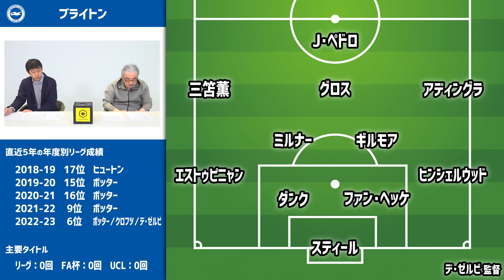日本人選手の現在地 〜史上5人目となるリーグ制覇へ〜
今、日本人選手がプレミアリーグの第一線で活躍している。
ブライトンの三笘薫
アーセナルの冨安健洋
リヴァプールの遠藤航
そして今シーズン、日本人史上5人目となるリーグ制覇へ。

コメント欄にご感想やご意見などたくさん書き込んでみてください😊

【出演者】
●野村明弘（スポーツコメンテーター）

📝目次
00:00　オープニング
01:45　日本人選手のプレミアリーグ優勝は史上4人
04:45　三笘薫
16:44　冨安健洋
26:17　遠藤航
36:49　まとめ
39:30　エンディング